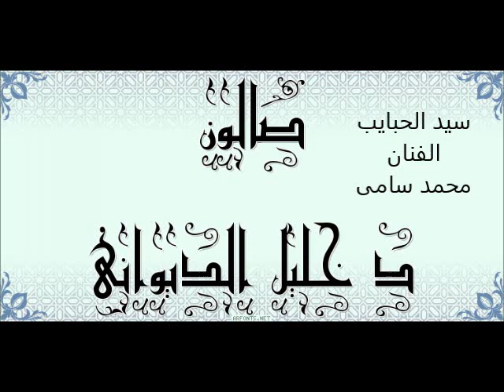سيد الحبايب ياضنايا انت - الفنان محمد سامى - صالون د خليل الديوانى 8/4/2019